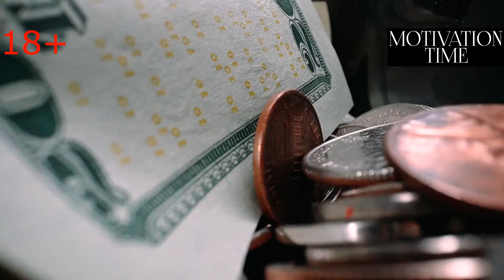motivational video that inspires. MOTIVATIONAL VIDEO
Our channel is designed to motivate you. There are many motivational videos and audiobooks on our channel

Our mission is to inspire, educate and help students of all ages with both lack of motivation and mental hearth awareness.We work with motivational speakers to create life changing motivational videos to help us achieve this goal.

Our goal is to keep you motivated so that you can achieve your goals and follow your dreams